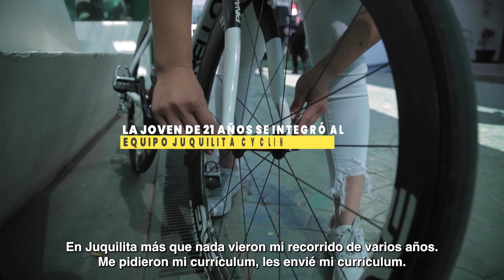Impulsa estudiante de la FIME la práctica deportiva del ciclismo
Sofía Monzerrath Tamez Escamilla se ha desenvuelto como ciclista desde los 11 años y ahora a sus 21 años, la estudiante de la Facultad de Ingeniería Mecánica y Eléctrica se integró al equipo de Juquilita Cycling Team, el cual se encarga de impulsar el talento ciclístico femenino. ¡Conoce su historia!